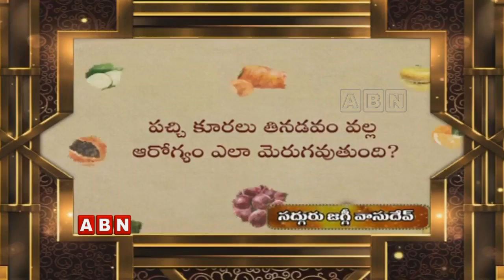Healthy Food for Body and Mind Activeness | Good Morning Guru | Sadhguru Latest Motivational Videos